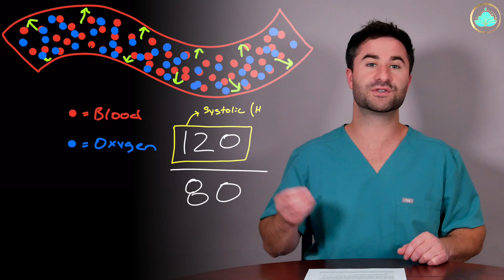Get Rid of High Blood Pressure FOREVER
🩺 Get The 3 Minute Blood Pressure Reset Guide for FREE

COMING SOON
• Join the waitlist for Dr. Mitch AI (your AI healthcare companion)

 ⏩ TIMESTAMPS
Intro 00:00
What Is Blood Pressure? 00:21
Why Is High Blood Pressure A Problem? 00:52
Number 1 Thing! 02:15
Number 2 Thing! 03:33
Number 3 Thing! 04:22

* The information in this video is not to be a substituted for medical advice from a medical professional. All the information present is for general explanation and not a replacement for professional medical advice/care.